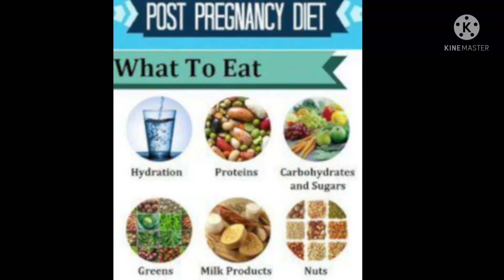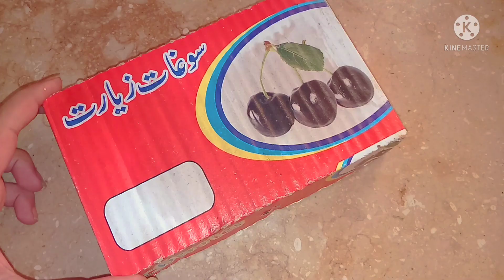Full Day Eating Routine with baby | post pregnancy Diet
My pregnancy post Routine
Pregnant post Diet